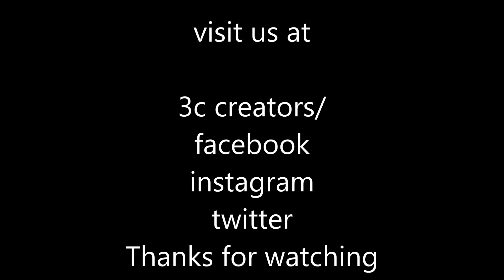Baby girl cardigan crochet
Elegant white and deep purple